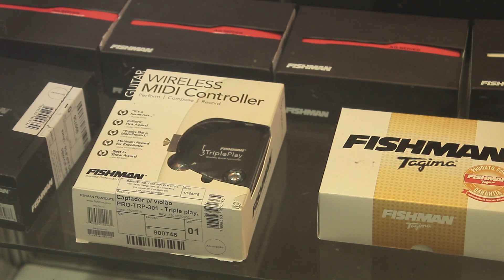EXPOMUSIC TAGIMA 2015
Veja como foi a participação da Tagima na Expomusic 2015
Tagima's President Ney Nakamura